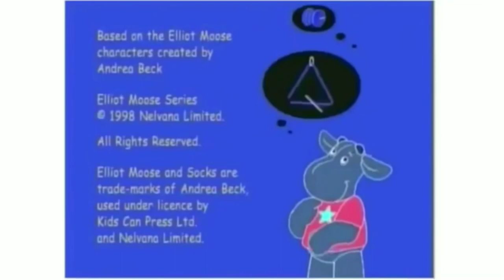PBS Kids Bookworm Bunch Credits #2 in G Major